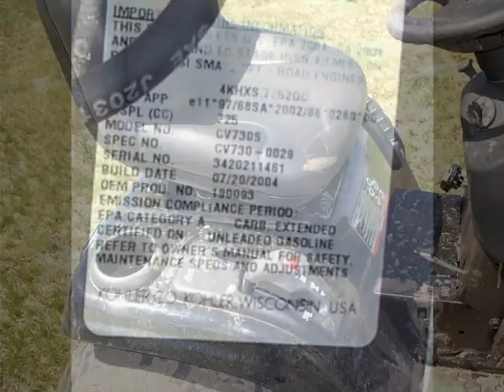GT 5000 photostory project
GT5000 Garden tractor photo video

I think of this 2005 model as the "Buick Park Avenue" of lawn and garden tractors. It rides smoothly when asked to go in a straight line but not so much if asked to turn a corner. The 25 hp twin cyl Kohler command is superb, but the 54-inch 3-mandrel deck eats mandrels when the blades hit stuff on the turn. I finally found an inexpensive source for mandrels and keep spares on hand. This machine has done a ton of work in 15 years and the engine and ground-engaging hydrostat still run strong. This was made by the company we currently know as Husqvarna.